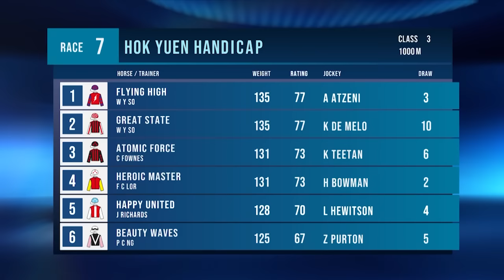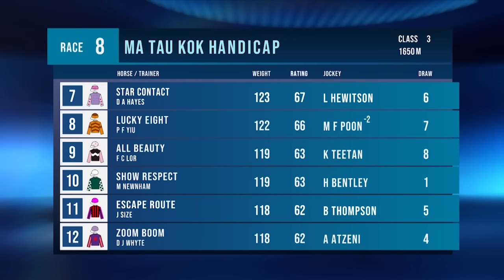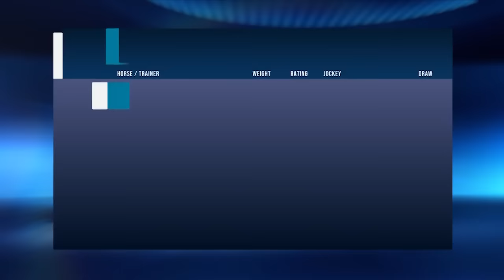Race previews – Happy Valley | 27/03/24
Mark McNamara and Paul Lally preview all nine races at Happy Valley on Wednesday.

[00:00:00] - Race 1
[00:04:13] - Race 2
[00:11:21] - Race 3
[00:14:25] - Race 4
[00:18:29] - Race 5
[00:22:00] - Race 6
[00:27:09] - Race 7
[00:30:45] - Race 8
[00:35:29] - Race 9